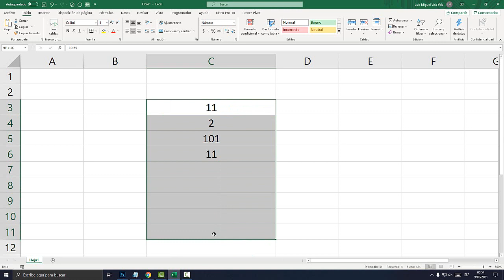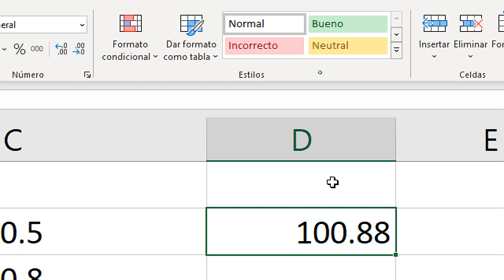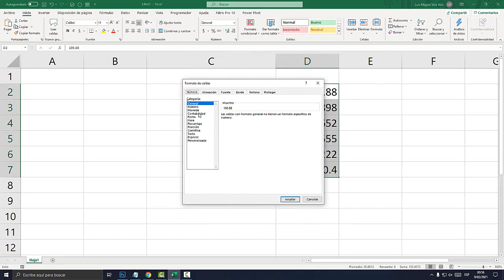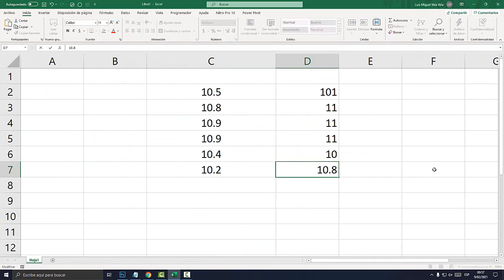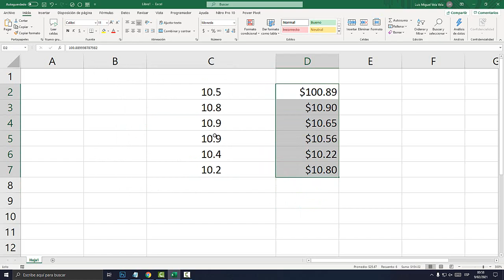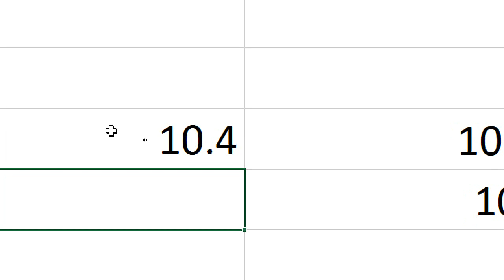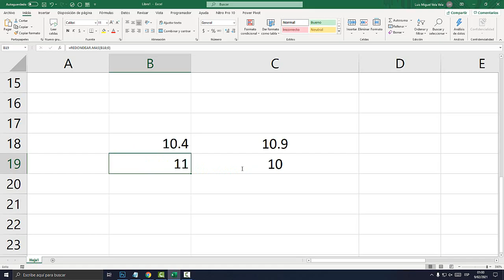Como hacer que EXCEL NO Redondee los DECIMALES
Como hacer que excel no redondee los decimales. Redondear hacia arriba. Redondear hacia abajo.

00:00 No Redondear Decimales.
01:14 Cambiar Cantidad de Decimales.
02:52 Redondear Decimales.
05:05 Redondear.Menos
06:17 Redondear.Mas